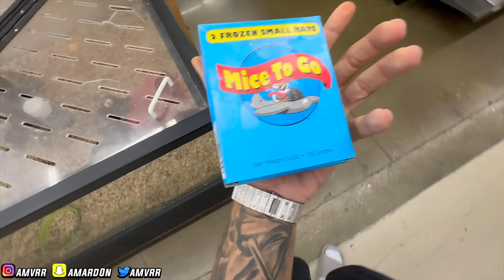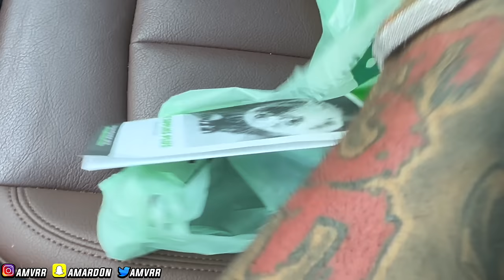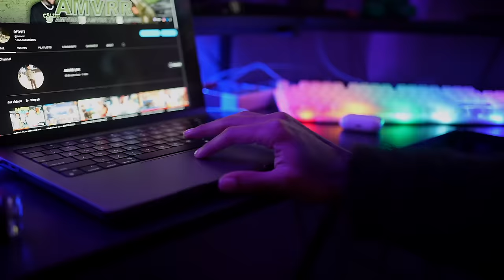While Riding With Loaded And Jazz I Threw Mice On Them😳 *it went completely left*